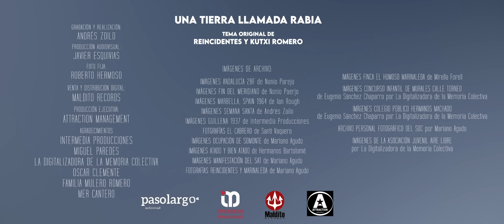REINCIDENTES Y KUTXI ROMERO - "UNA TIERRA LLAMADA RABIA"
Una tierra llamada Rabia

En los huesos de aceituna estaba escrito,
en los callos confundidos con las piedras,
en las botas de montar del señorito,

en lo amargo de la almendra,
en su mentirosa flor,
en el sur que Blas Infante imaginó,

en el llanto de los mulos,
en la boca nauseabunda del gigante,
en reatas infinitas de miseria y de dolor.

En las negras herraduras de alazanes,
en las capas, en los cirios y en las cruces,
en los palios que endurecían los panes,

en la tapia sin resuello que la memoria tiró,
en la leche agria que secó el presente,

en las migas cortijeras,
en el viejo castañeo de los dientes,
en la noche de los tiempos que oscurece el corazón.

Somos la sangre que hay bajo las tejas,
somos las manos cansadas de encalar,
somos el hambre que va tragando rejas,
somos la tierra por desenlutar: se llama Rabia.

Lo que el tiempo escribirá, ya estaba escrito,
en las canas de aquellas raídas crines,
en las nubes polvorientas de mosquitos,

en su lluvia de terrones,
en su espalda de algodón,
en el cante que nació desencantado,

en caminos de tricornios,
en poetas que rompieron los candados,
en la madre Andalucía que luchaba contra el sol.

El 4 de diciembre de 1977 Manuel José García Caparrós, trabajador malagueño de 18 años de edad es asesinado por la policía en la manifestación que exigía reconocer Andalucía como nacionalidad histórica en la nueva Constitución, tras la dictadura franquista. A partir de ese día, la izquierda andalucista reivindica el 4-D como verdadero Día de Andalucía.

             Diciembre es también el mes en el que Reincidentes cumplen 35 años de actividad ininterrumpida como banda de rock, y varias veces han elegido el día 4 para estrenar varios de sus trabajos discográficos. En este 2021 se unen a Kutxi Romero, de familia andaluza, en una sentida canción con música de los sevillanos y letra del poeta y vocalista de su grupo hermano, Marea, para interpretarla juntos.

             “Una tierra llamada rabia” es un canto a Andalucía, a su historia y a sus gentes. Un verdadero himno que ve la luz este 3 de diciembre en todas las plataformas digitales y que no dejará indiferente a nadie.

            Pasolargo Audiovisual se ha hecho cargo del videoclip. Alfonso Espadero y Barea la han grabado en el local de ensayo y en Tempo Estudios. Alf  ha hecho la mezcla y Jordi Gil la ha masterizado en Estudios Sputnik. Así que todo ha quedado en casa.

             Tanto Kutxi como Reincidentes esperamos que la disfrutéis tanto como nosotros componiéndola, dándole su forma final y grabándola.

             ¡Salud a tod@s! Viva Andalucía Libre!